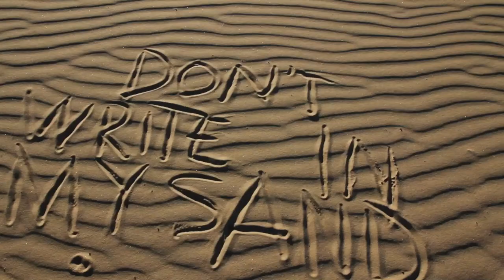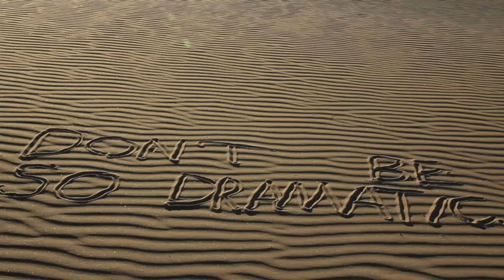Under the Sun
A short film about a yuppie who gets lost in the desert.

By Melina Wicks and Jake Lloyd Jones.

MerJa Media